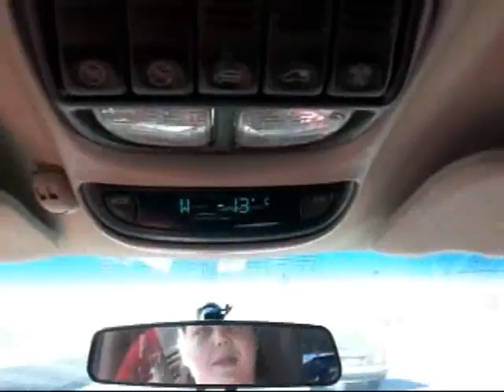the adventures of ESEAN: ep-Minnesota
Esean trip to Minneapolis/St.Paul